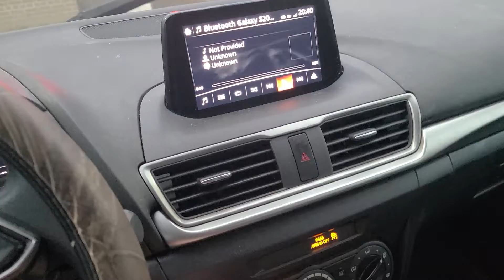Timbiebs - Tim Hortons Food Review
Today @bscat1203 Reviews Tim Hortons Timbiebs

Timbiebs Flavours

1. Sour Cream Chocolate Chip - 0:32
2. Chocolate White Fudge - 0:58
3. Birthday Cake Waffle - 1:30